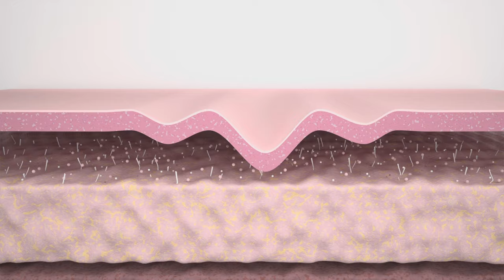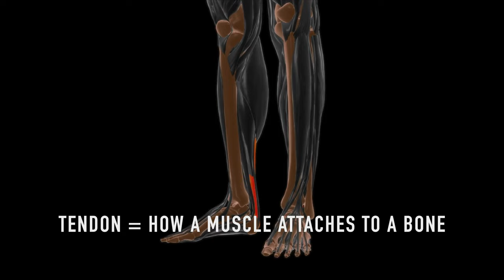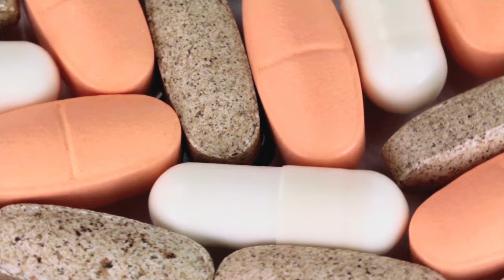How to MAXIMIZE your INJURY RECOVERY using NUTRITION.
How can you support your recovery from injury using diet and supplements?!

This video is designed to walk you through the key nutrients you need MORE of during the recovery process from injuries like SPRAINS, CARTILAGE DAMAGE, SKIN WOUNDS and other structural injuries to the body.

Timeline
2:33 - Protein
4:00 - How much protein do you need for recovery?
8:38 - Fluid intake
9:36 - Vitamin A
11:11 - Beta carotene
11:53 - Vitamin C
14:12 - Vitamin D
16:10 - Zinc